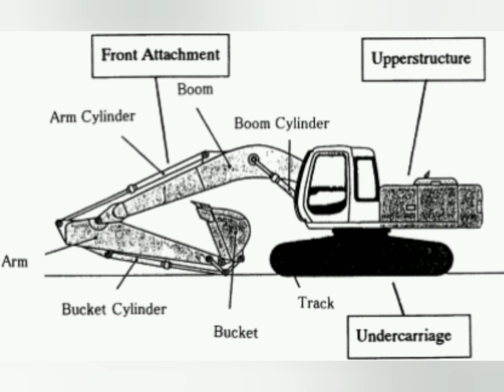excavator_excavater pare parts name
excavator full pare parts name and detailed explain

excavator different types of work